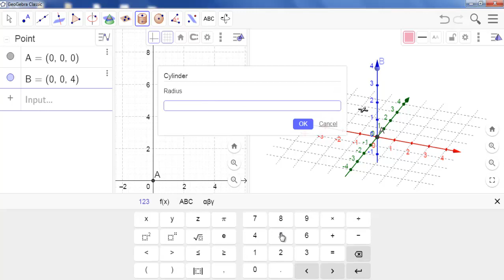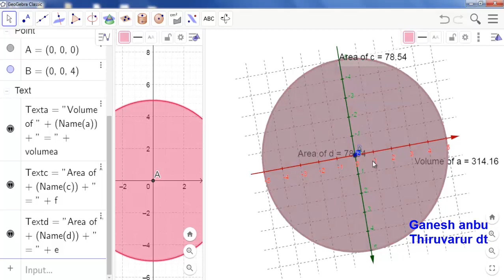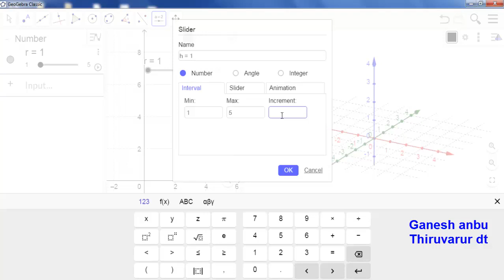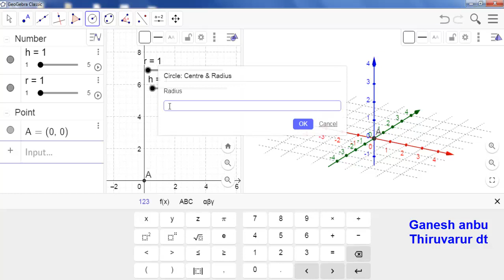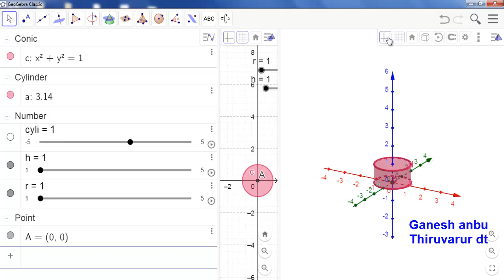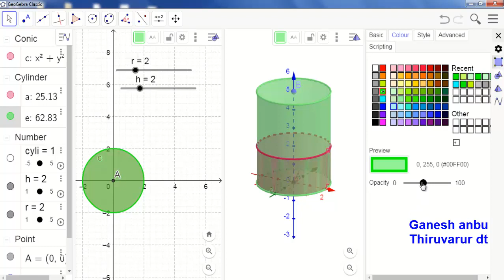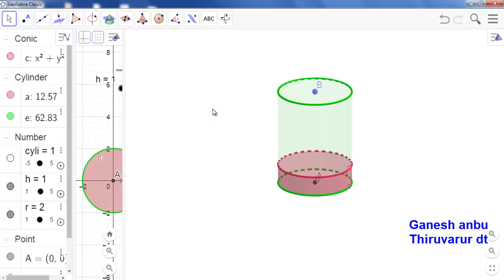geogebra tutorials part 29 cylinder introduction with waterflow animation